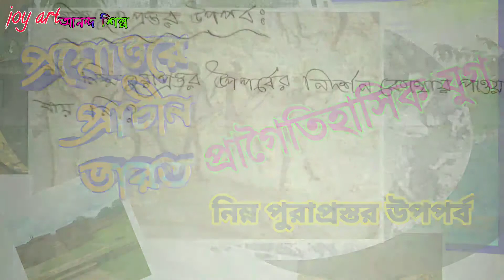প্রশ্নোত্তরে প্রাচীন ভারত || প্রাগৈতিহাসিক যুগ | নিম্ন পুরাপ্রস্তর উপপর্ব